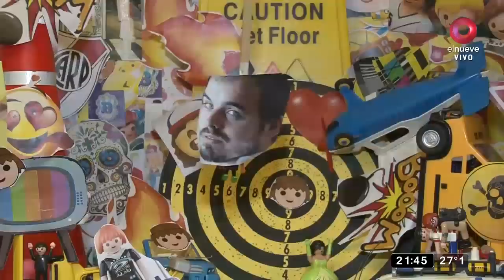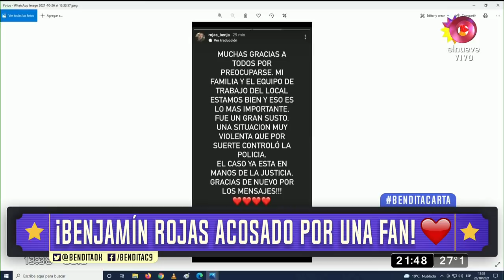¡Benjamín Rojas acosado por una fan!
Momento desagradable vivieron el actor y su familia por un episodio de acoso... ¡DALE PONELO!